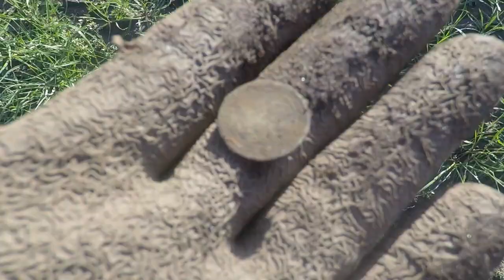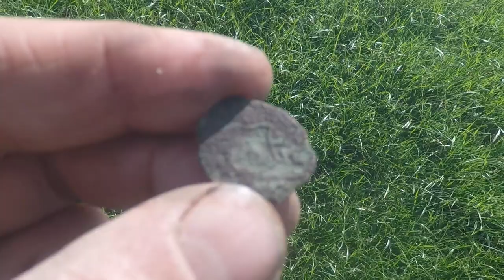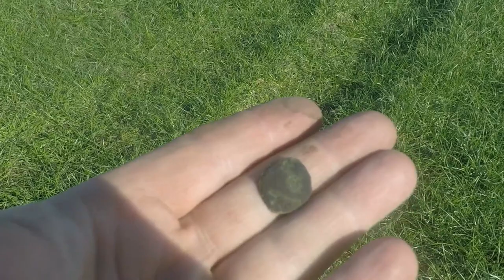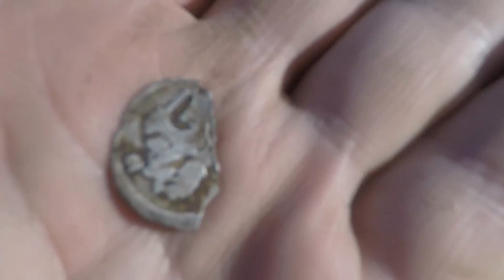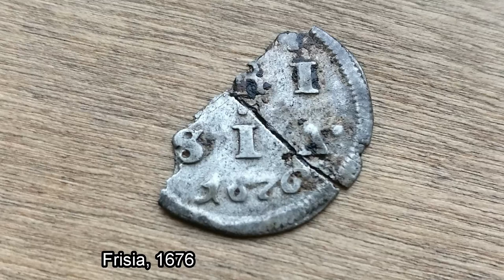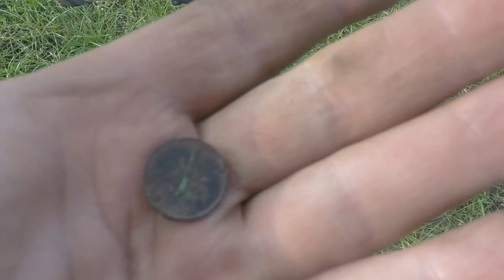17e eeuws zilver met de XP Deus metaaldetector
Weer even lekker struinen met de XP Deus metaaldetector om de hoek. In eerste instantie weinig bijzondere vondsten. Dan komt er een hoefijzer uit de grond, en die brengt meteen geluk. Leuke duiten, een horlogesleuteltje volgen snel daarna en tot slot een (helaas kapotte) 2 stuiver Frisia uit 1676. Mijn oudste munt tot nu!